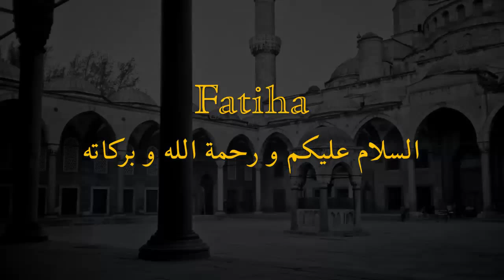Who Is Not Afraid of His Wife? - Kim Karısından Korkmaz? - من لا يخاف من زوجته ؟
Sheikh Bahauddin tells the story of Tamerlane and the man who was afraid of his wife. He illustrates the need for a teacher and gives important advice for leaving your problems and moving on.

Şeyh Bahaddin Efendi Hazretleri Timurlenk'in ve karısından korkan adamın hikâyesini anlattı. Bir Mürşide olan ihtiyacı resmedip aynı zamanda problemlerinizi bırakıp ilerleme hususunda tavsiyede bulunur.

الشيخ بهاء الدين يحكي قصة تيمورلنك والرجل الذي كان يخاف من زوجته . انه يوضح الحاجة إلى المعلم ويقدم نصائح هامة لترك مشاكلكم والمضي قدما .

Subtitles: English Español عَرَبِيّ Deutsch Italiano русский Türkçe